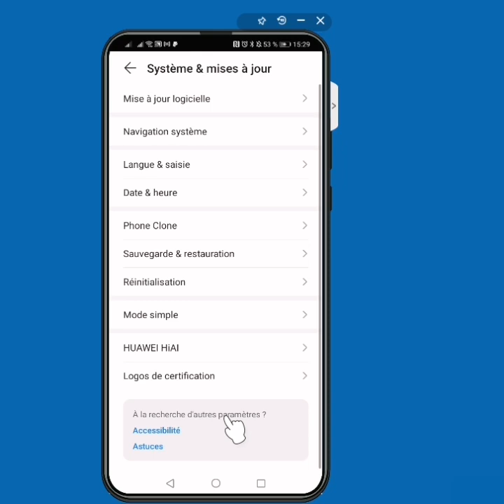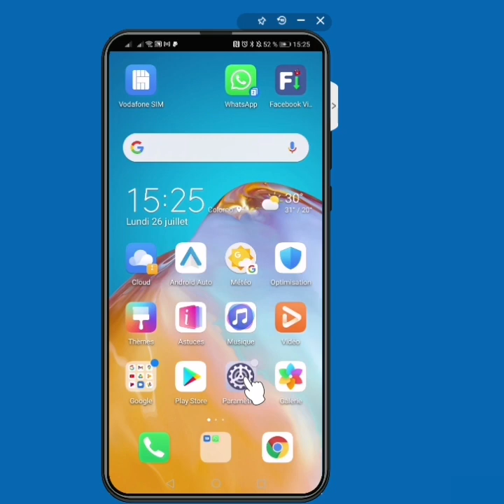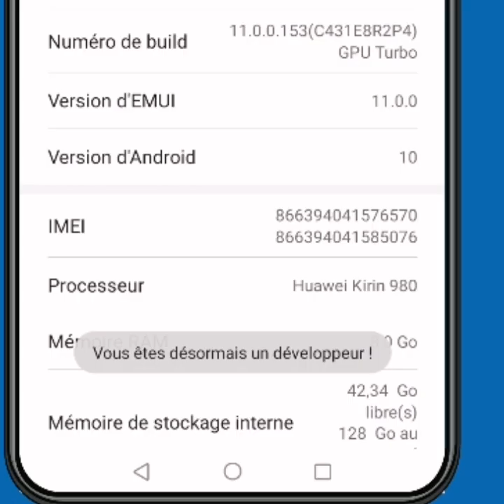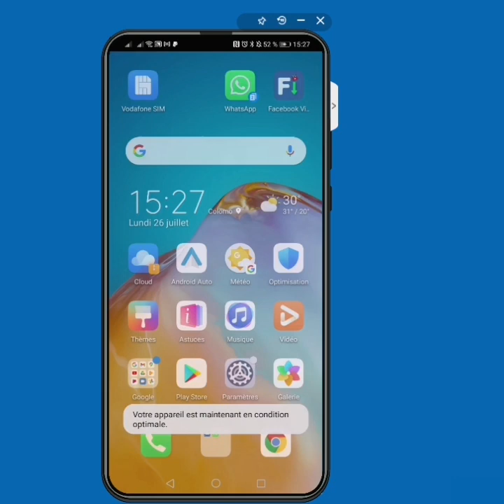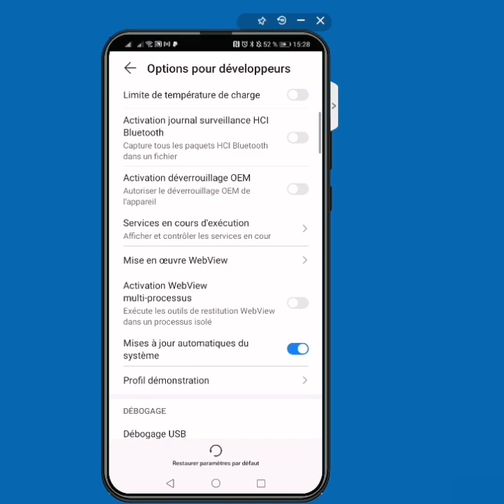ASTUCES 📱 OPTIONS DEVEPPEUR POUR BRANCHÉ TON TÉLÉPHONE 📱 SUR COMPUTER 🖥